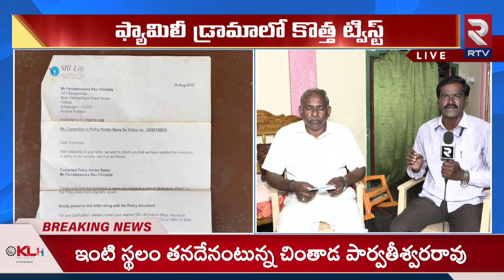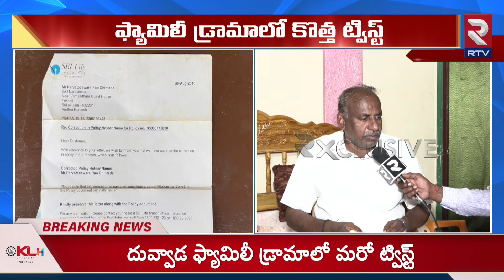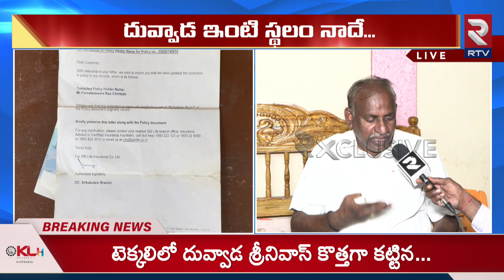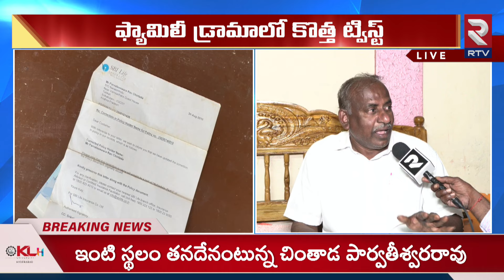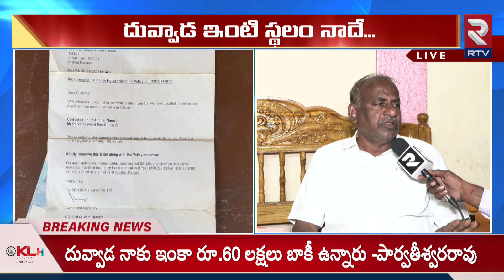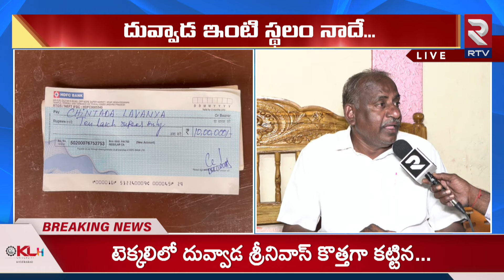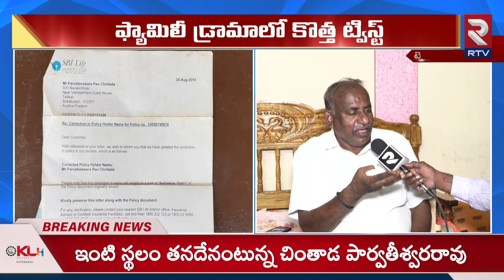ఎవరి స్థలం ఎవరికిస్తారు..| Duvvada Family Controversy VS Duvvada Vani | Parwatishwar Rao | RTV